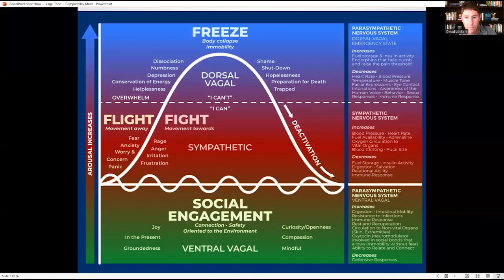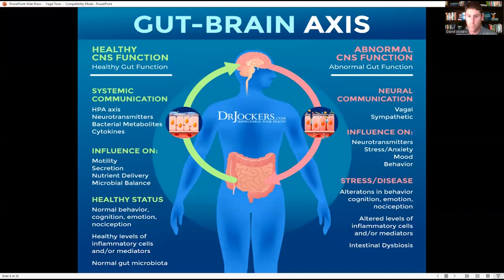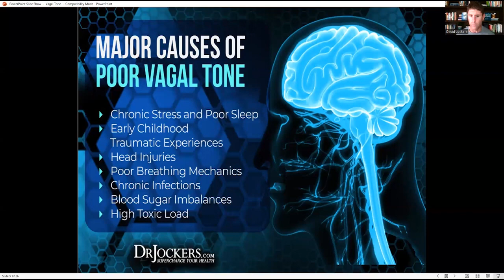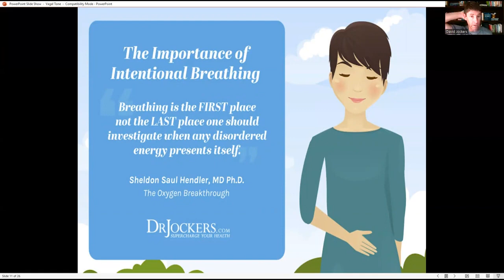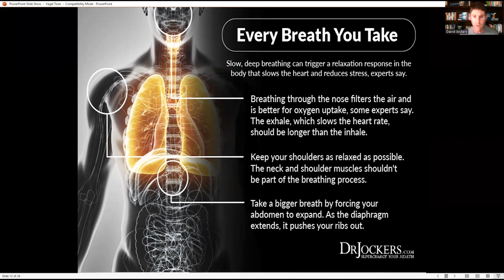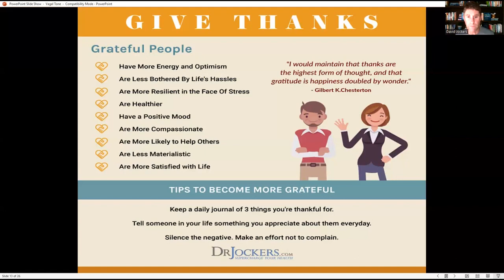The Key Role Of The Vagus Nerve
Do you have a poor vagal tone? Dr. Jockers is back, and this week he’s going deep, unpacking the symptoms, causes, and natural solutions for how to improve vagal tone.

Your vagus nerve is one of the most important nerves in your body, that extends from your brain stem through your neck into your chest and abdomen and connects your brain and gut. It helps to regulate your heart rate, breathing, blood pressure, digestion, and emotional state among other functions.